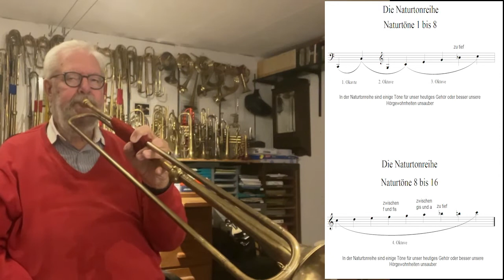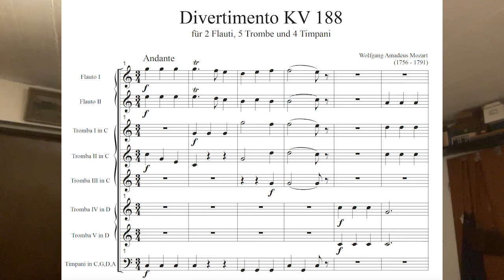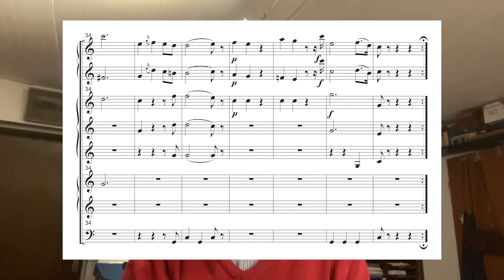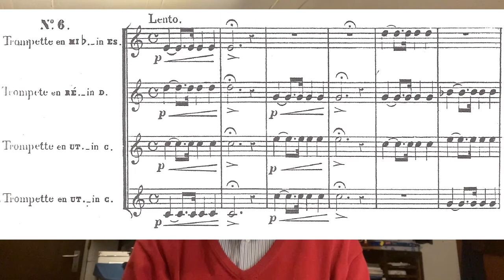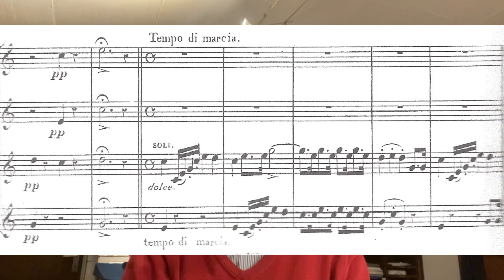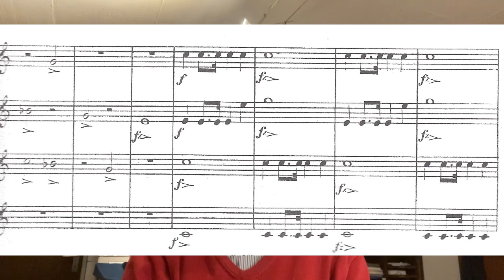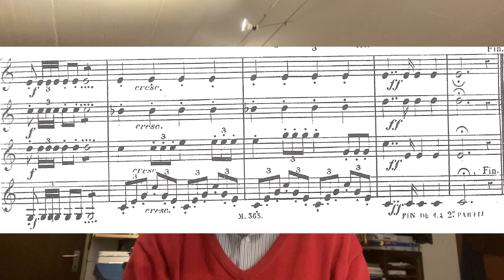T wie Trompete III - Besonderheiten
Wusstet ihr, dass man mit einer Barocktrompete nur in einer Tonart spielen kann? Und was macht man dann bei einem Tonartwechsel? Und was ist eigentlich mit Moll und Dur? Fragen über Fragen rund um die Trompete.

Friedemann Immer beantwortet sie in dieser 4-teiligen Serie  rund um die Barocktrompete in Caterva musica Lexikon. Hier, im 3. Teil, geht es um Bögen, Tonarten und das sogenannte "Treiben".

Musikzitate aus der CD „400 Jahre Naturtrompete“ des „Trompeten Consort Friedemann Immer“, copyright: Friedemann Immer
Spieler:
W.A. Mozart:
Traversi: Susanne Kaiser und Cordula Breuer
Trompeten: Friedemann Immer, Ute Hartwich, Francois Petit-Laurent, Hans-Jörg Packeiser, Klaus H.Osterloh
Pauken: Martin Piechotta

Dauverné:
Trompeten: Hans-Jörg Packeiser, Klaus H.Osterloh, Thibaud Robinne, Francois Petit-Laurent

Dieses Video wurde ermöglicht durch das Künstler-Stipendium des Ministerium für Kultur und Wissenschaft des Landes Nordrhein-Westfalen.

Die technische Durchführung der Reihe caterva musicas Lexikon wird gefördert durch
das Förderprogramm KULTUR.GEMEINSCHAFTEN
welches finanziert wird von der Beauftragten des Bundes für Kultur und Medien